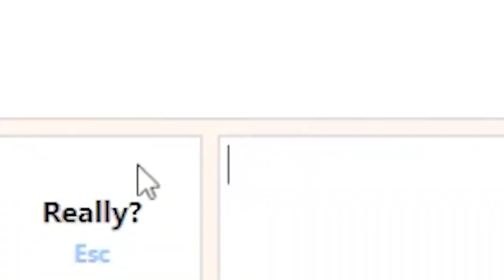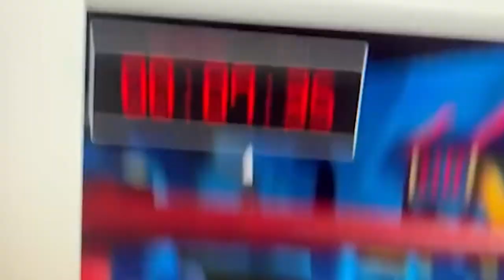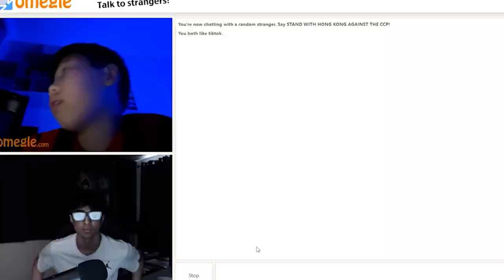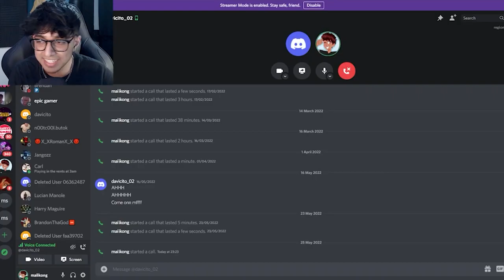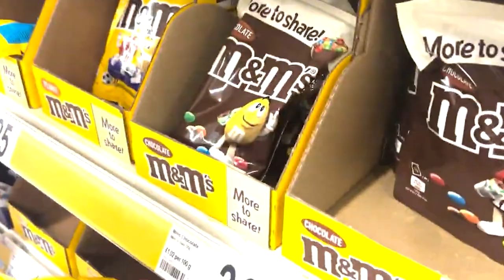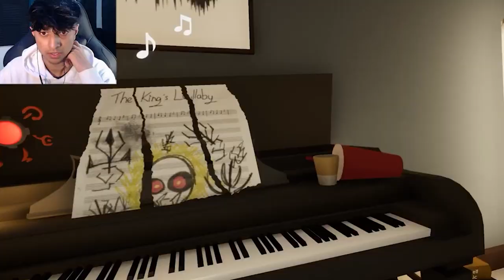Funniest Moments of 2022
This is the BEST OF MALIKONG (2022) montage, featuring the best of what's happening in the world in 2022! From exciting new games to some of the funniest reactions ,this montage has it all!

Licence